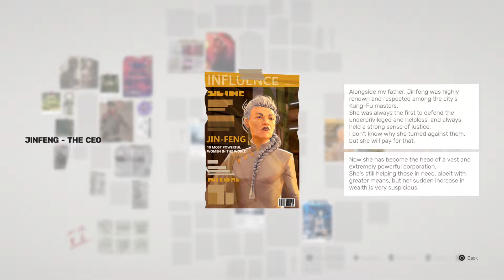Sifu The club